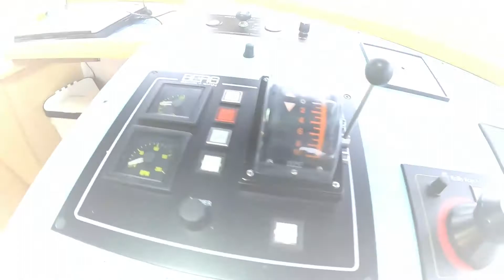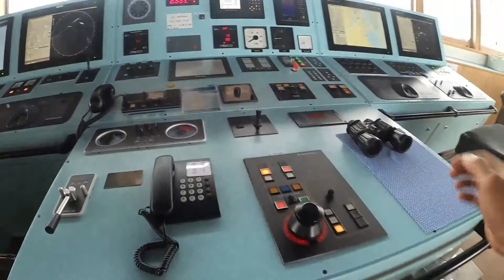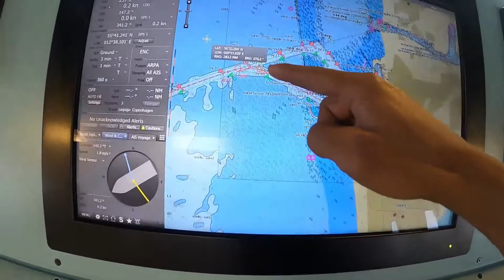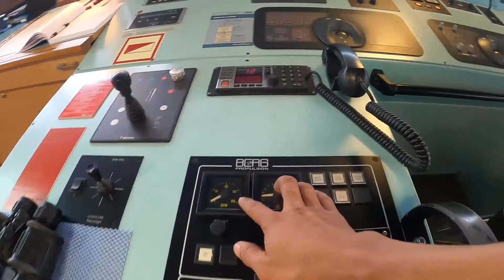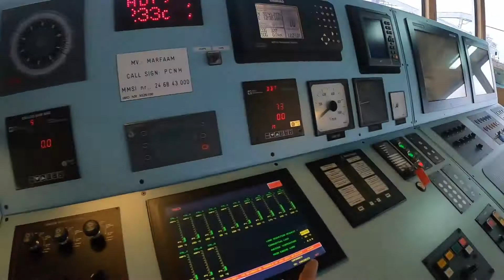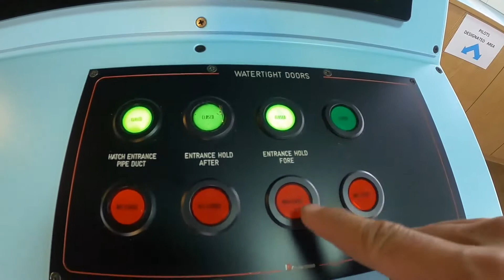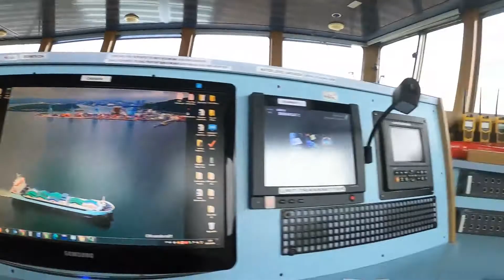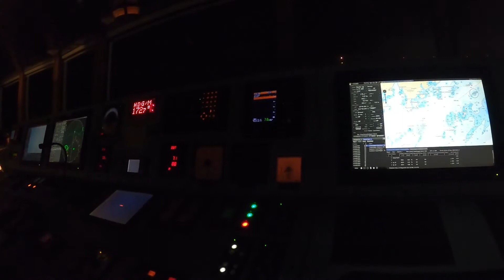SHIP'S NAVIGATION BRIDGE FULL TOUR⛴NAVIGATION EQUIPMENT USE BY NAVIGATORS?🤔⚓ANUNG MERON SA LOOB?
Wheel house or ships bridge is where overall command carried out.Dito ginagawa ang navigation ng mga Officer Of the Watch (OOW) or navigators.. Each equipment have thier own uses and function not only for navigation but also for emergency situation.
Come with me and I will show you what's  inside the wheel house of a cargo ship.